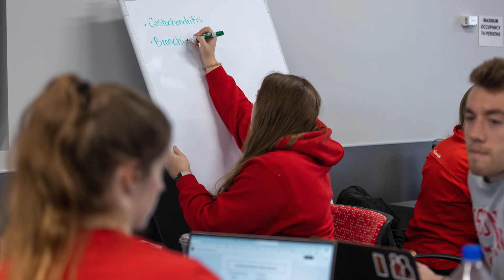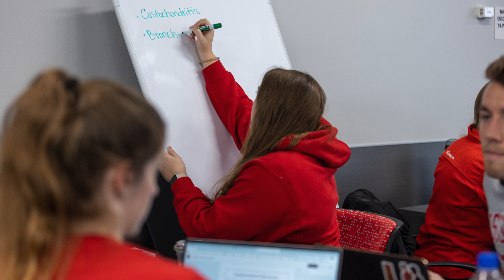Admissions process: UW–Madison Doctor of Physical Therapy program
Overview of the admissions process for the University of Wisconsin–Madison Doctor of Physical Therapy program with director of admissions, Amy Schubert, PT, DPT.